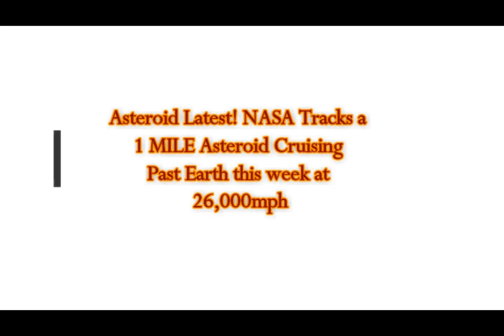Asteroid Latest! NASA Tracks a a 1 MILE Asteroid Cruising Past Earth this Week at 26,000mph!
Please Support:
Asteroid news: NASA tracks a 1 MILE asteroid cruising past Earth this week at 26,000mph
2) Thumbnail image - Asteroid 2020ab2  NEO  getty.jpg